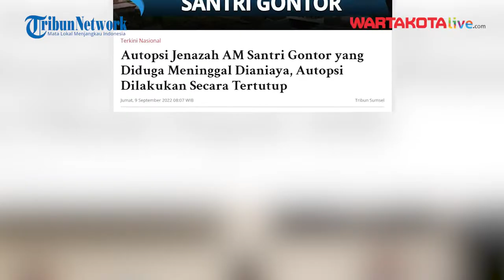Autopsi Jenazah AM Santri Gontor yang Diduga Meninggal Dianiaya Dilakukan Tertutup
WARTAKOTALIVE.COM - Proses autopsi jenazah AM santri gontor meninggal asal Palembang dilakukan hari ini, Kamis (8/9/2022). Autupsi santri Gontor tertutup.

Di bawah rintik hujan yang mengguyur kota Palembang, petugas forensik melakukan proses autopsi jenazah AM (17) santri asal Palembang yang meninggal dunia diduga dianiaya korban kekerasan di Gontor.

Bertempat di TPU Sei Selayur Jalan Mayor Zen Kecamatan Kalidoni Palembang, proses autopsi jenazah AM dilakukan tertutup hanya disaksikan polisi dan keluarga korban.